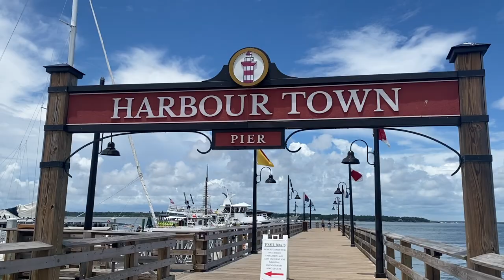hilton head family vacation !!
Instagram + Tik Tok: @ingriddannn

Filmed on my iPhone 11 Pro Max
Edited with Mac iMovie
Thumbnail edited with Picmonkey
Music from: